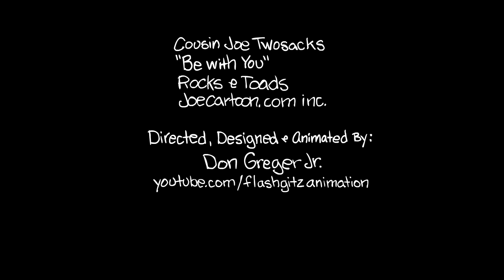Cousin Joe Twoshacks - Be With You